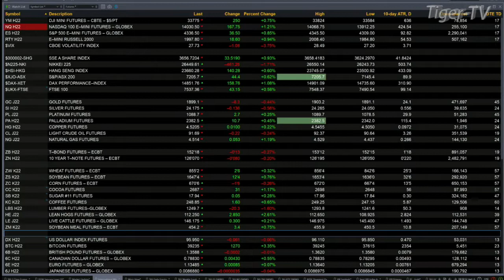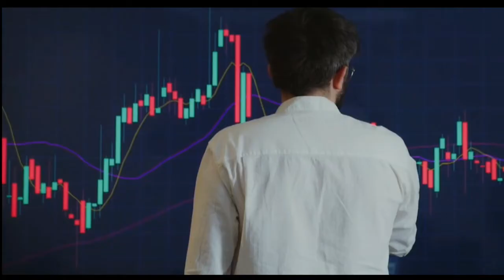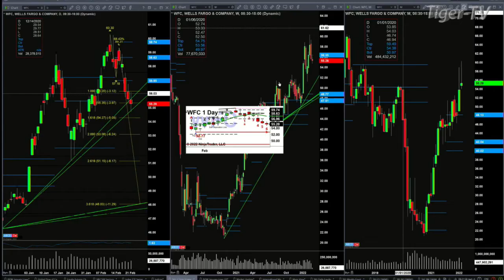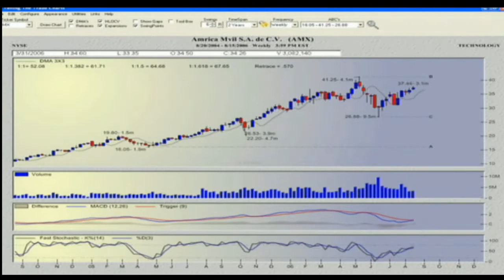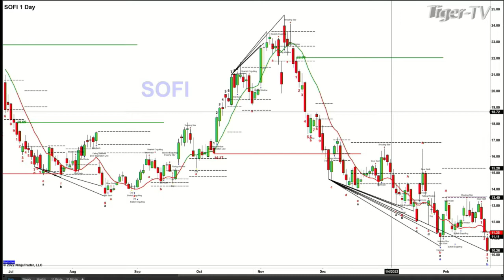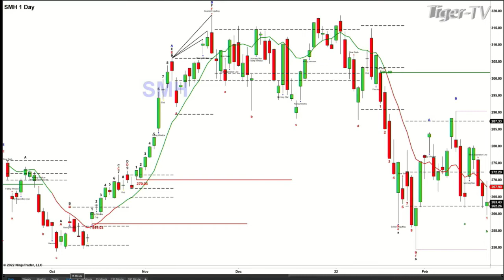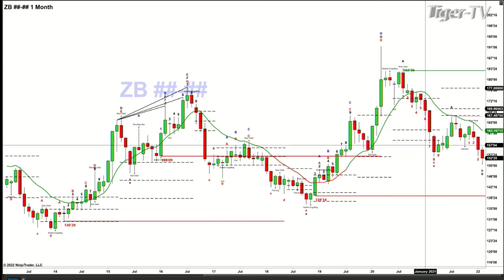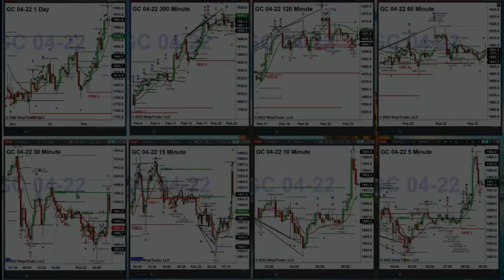February 23rd, The Trader's Edge with Steve Rhodes on TFNN - 2022